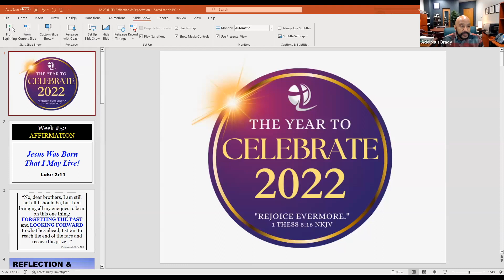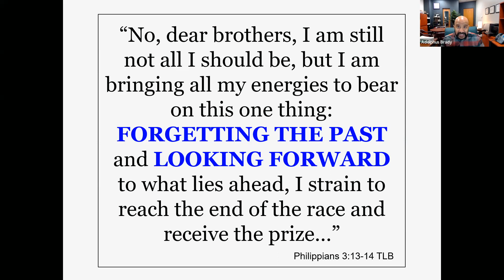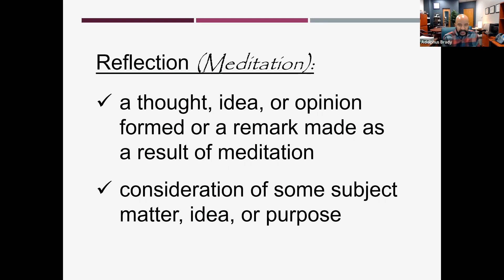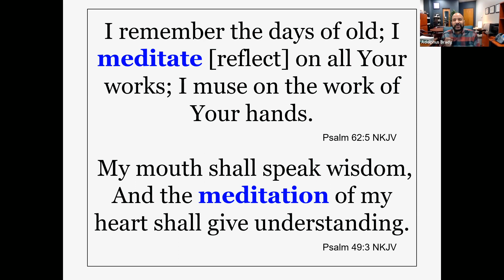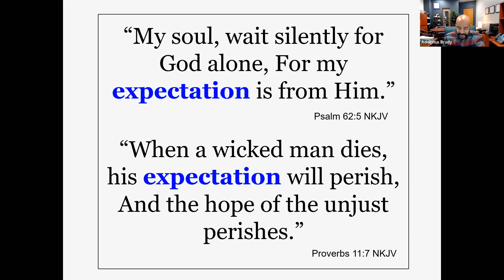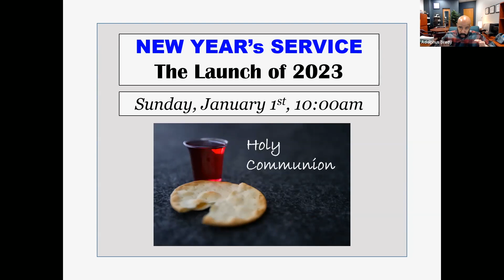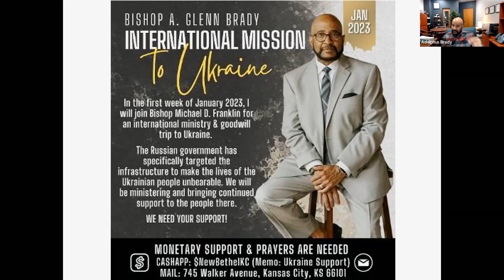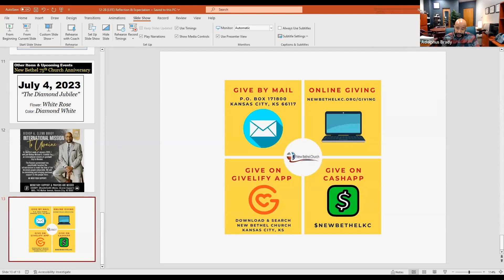Life Impact Dec 28, 2022 – Bishop A Glenn Brady, Sr Pastor